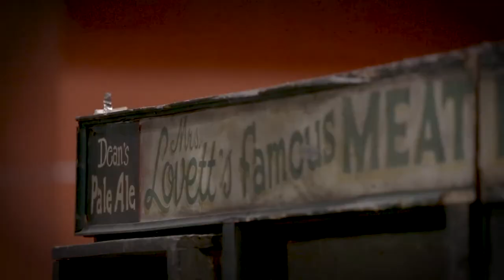Maria Zifchak | Sweeney Todd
Mezzo-soprano Maria Zifchak (Mrs. Lovett) explains why she's excited to open Sweeney Todd